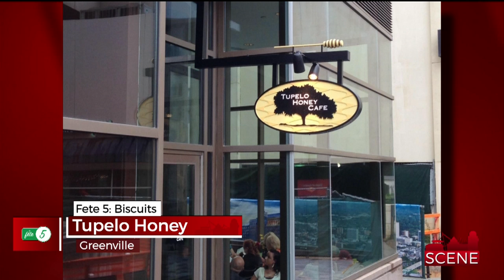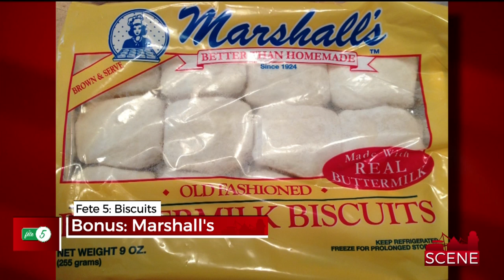Fete 5: Biscuits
Biscuits are a southern staple! So who makes the best from scratch? Jay and Stephanie from Fete Magazine are here with the results!